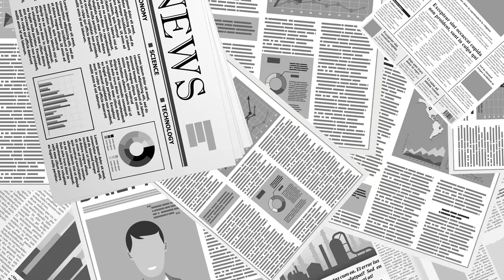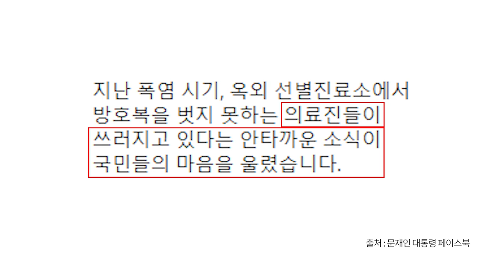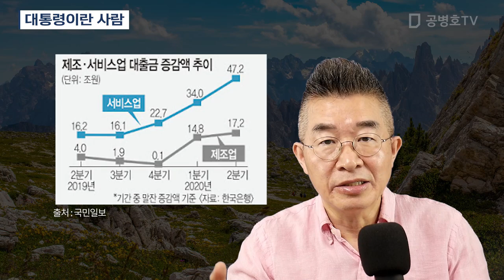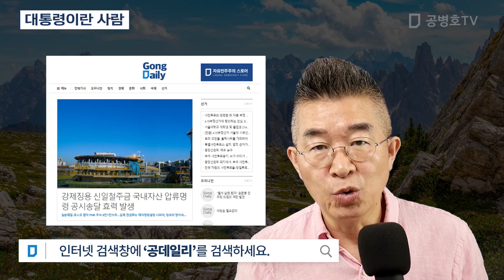대통령이란 사람 [공병호TV]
Bitcoin : 3MTW849AkP2ftLeSK2teZHMmzLu7Z83s9U